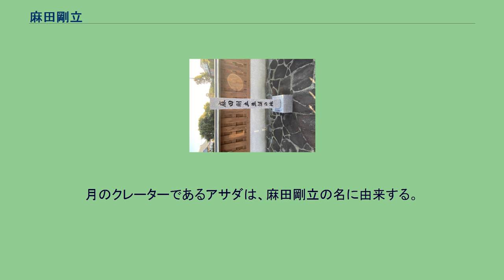麻田剛立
麻田 剛立（あさだ ごうりゅう、享保19年2月6日（1734年3月10日） - 寛政11年5月22日（1799年6月25日））は、江戸時代の日本の天文学者である。
豊後国杵築藩南台西（現在の大分県杵築市）出身。
元々は綾部（あやべ）姓であったという。
儒学者綾部安正（絅斎）の四男。
幼名は庄吉良で、名は妥彰（やすあき）。
初め璋菴（しょうあん、表記は「正庵」とも）、後に剛立と号した。
幼少期から天体に興味を持ち、二十歳くらいから本格的な天体観測を行う。
『傷寒論』などを読み、独学で天文学・医学を学んだ。
ケプラーの第3法則を独自に発見したとされ、その内容は『五星距地之奇法』に記されている。
既にケプラーの（第1・第2）法則については漢籍によって日本にも伝来している時代であり、後述の通りケプラーの法則を使っての研究もしていることから、この麻田の独創については疑問視する意見もある。
ただ、麻田は惑星の軌道を円と考えて「惑星の公転周期の2乗が軌道の半径の3乗に比例する」としており、つまりこの時点でケプラーの第1法則を知らなかったため、事実誤認が含まれているとはいえ、麻田の独創性については間違いは無い。
宝暦13年（1763年）に、ケプラーの法則を用いて、官暦にはない同年9月1日（旧暦）の日食を予言し的中。
この日食は当時使用されていた宝暦暦に記されていなかったこともあり、麻田の名声を高めた。
明和8年（1771年）頃に豊後を離れて（この時に脱藩したため、追っ手の目を眩まそうと改名した）大坂に行き、そこで医師を生業としながら天文学の研究を続けた。
『崇禎暦書』を基盤に研究し、望遠鏡・反射鏡などの観測装置を改良し、理論を実測で確認、そして家暦である『時中法』を設けるなど、その手法は近代的であった。
オランダから輸入した初の高倍率グレゴリー式望遠鏡によって、日本最古の月面観測図を記す。
安永7年（1778年）8年後に起こる日食の情報を三浦に手紙で送った際、その月面観測図を併記した。
この手紙は所在不明とされていたが、鹿毛敏夫が『月のえくぼ（クレーター）を見た男 麻田剛立』を書くにあたり資料を収集した際、現所蔵者と現物を発見した。
弟子に高橋至時・山片蟠桃・間重富らがいる。
また中井竹山・中井履軒兄弟・三浦梅園とも交流した。
月のクレーターであるアサダは、麻田剛立の名に由来する。
麻田剛立の石碑